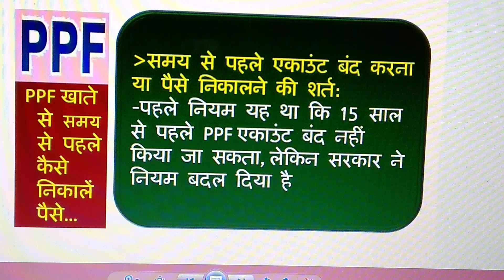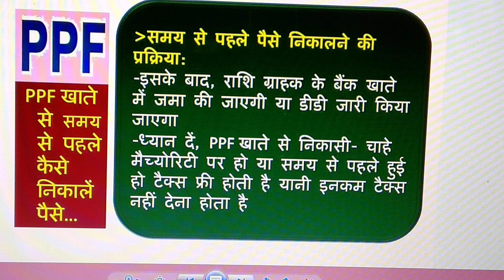PPF से मैच्योरिटी से पहले पैसे निकालने के नियम PPF Withdrawal Rules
PPF खाते में वैसे तो लंबे समय तक पैसे रखना फायदेमंद होता है, लेकिन अगर समय से पहले पैसे निकालना चाहते हैं, तो कुछ शर्तों के साथ उसकी भी अनुमति है।